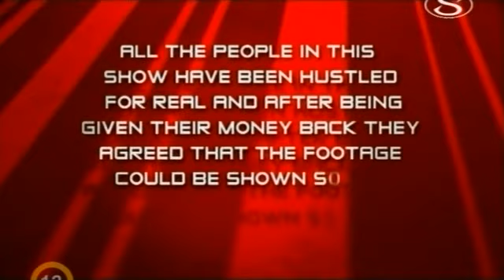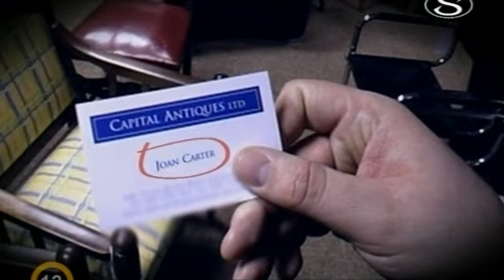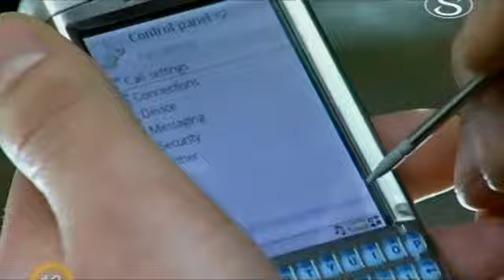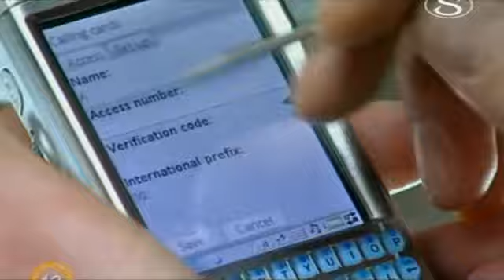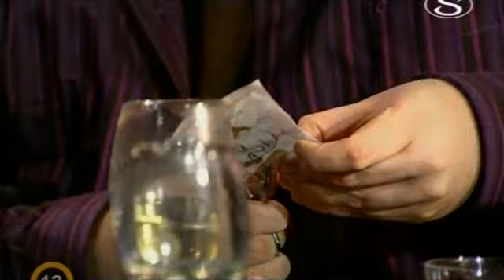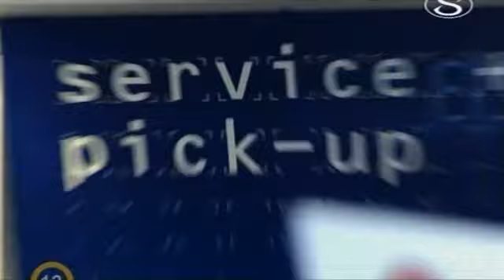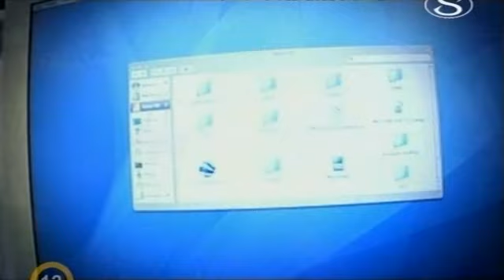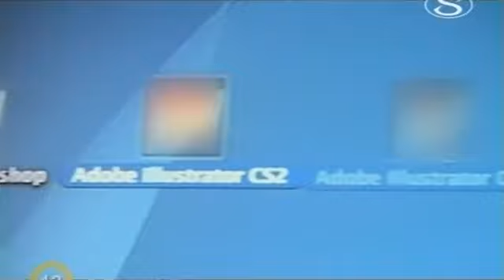Svindlerek S03 E04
The Real Hustle